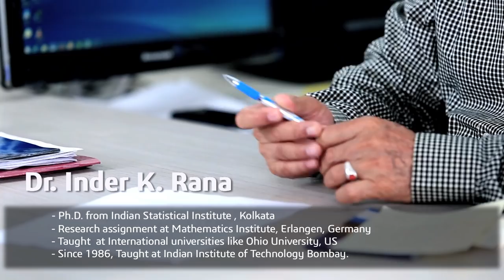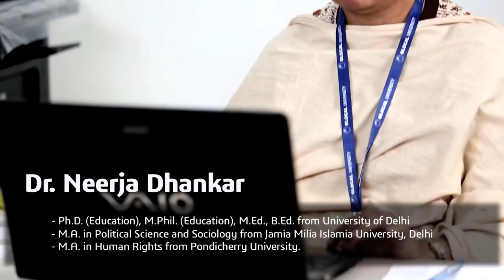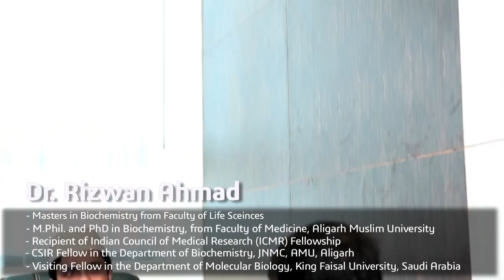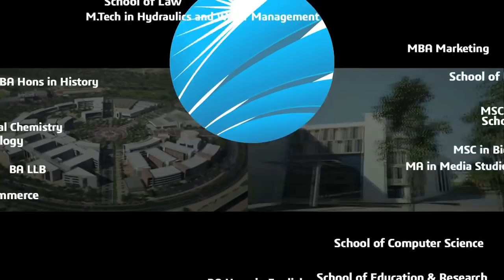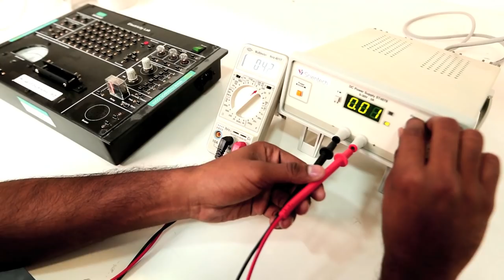Welcome to Glocal University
An Introduction to the Glocal university courses, campus and mentors behind the success of their  students.